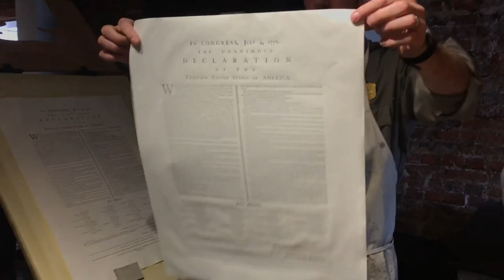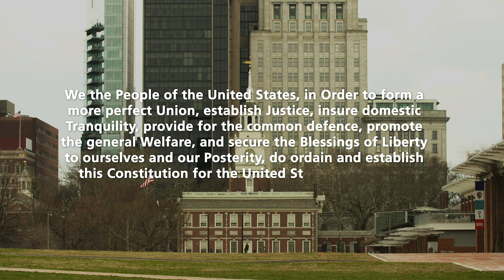CCTV Monday News Bulletin ChemCon The Americas 2020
TSCA; lessons learned from the first risk evaluations for high priority chemicals and the CDR rule in this first episode of CCTV from ChemCon The Americas 2020 in Philadelphia!